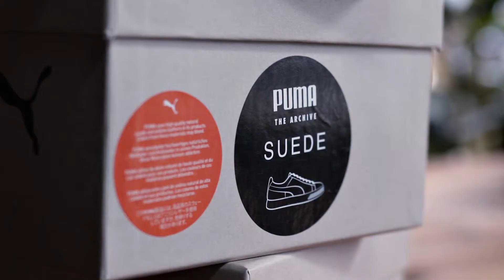Puma Suede Archive pack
Puma Suede Archive pack | Puma Suede Classic 90681 | honey mustard, ribbon red, kelly green